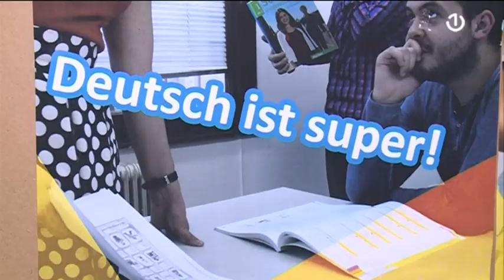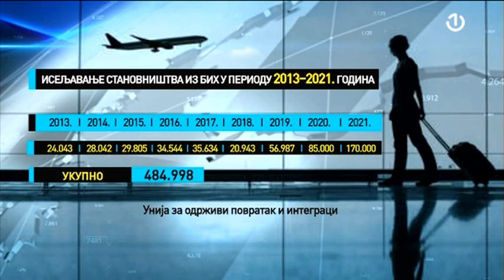Hroničan nedostatak radnika rezultirao uvozom radne snage